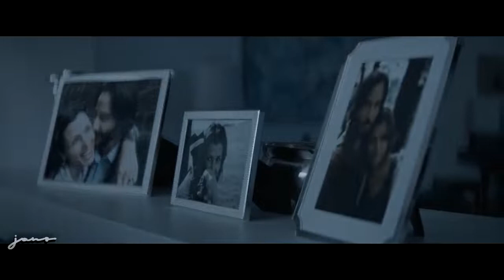JOHN WICK Gangsta's Paradise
~ FOR MUSIC PRODUCERS, BANDS AND LABELS ~

Want to promote your tracks? It's so simple!

~ FOR INDEPENDED VIDEO CONTENT CREATORS ~

You’re free to use tracks in any of your YouTube videos and monetize it.